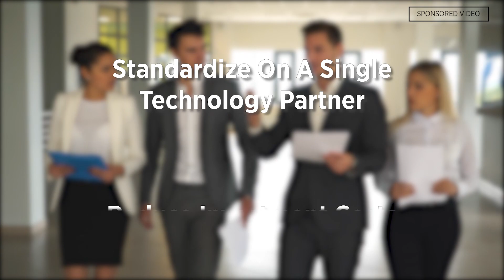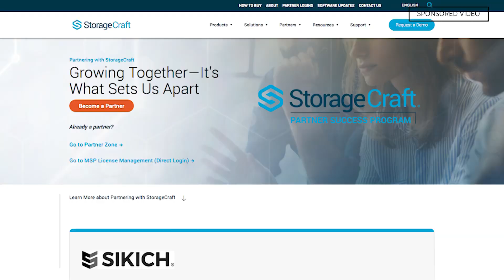Backup And Disaster Recovery Minute: OneXafe – The Ultimate Midmarket Opportunity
Discover how StorageCraft’s OneXafe provides your midsize enterprise customers with a simple next-generation data protection and business continuity solution at an affordable and differentiated price.